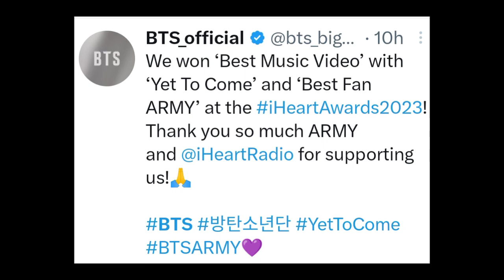iHeart Music Awards 2023 BTS, Taylor Swift, Selena My Mind and Me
iHeart Music Awards 2023 BTS, Taylor Swift, Selena My Mind and Me. Harry Styles, Muni Long, LL Cool J, Lenny Kravitz, Pink,

BTS won BIG TIME at our iHeartAwards2023!!! 💜✨ BTSARMY BestMusicVideo: ‘Best Music Video’ with ‘Yet To Come’ and ‘Best Fan ARMY’